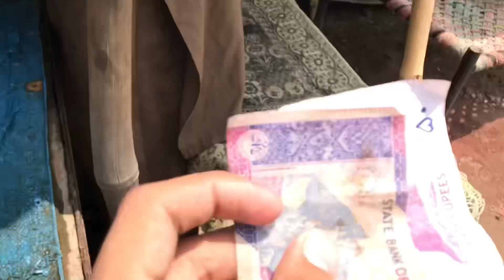10 MUHARRAM KI SABEEL